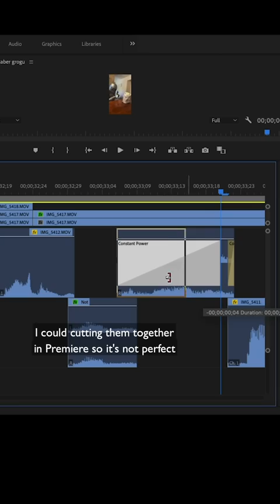Behind the scenes: Mando Dad, Grogu and the Darksaber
I always use show clips for Mando 's voice! It can be time consuming to create the conversation but it always cracks me up when it comes together 😂